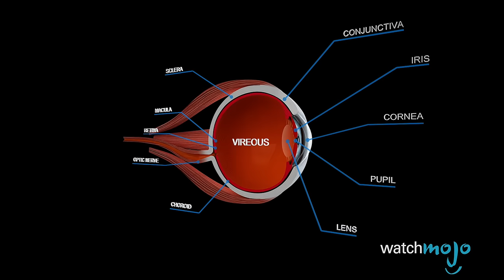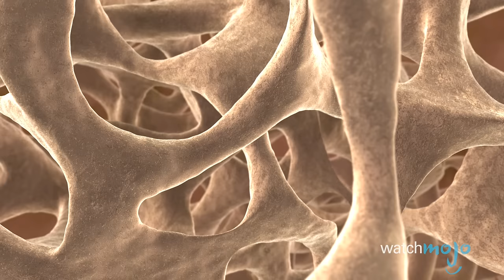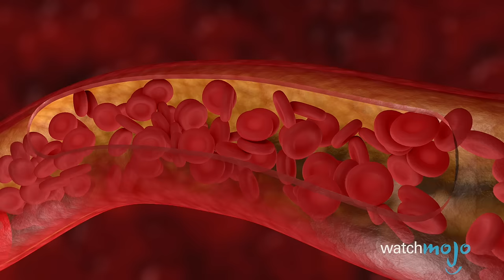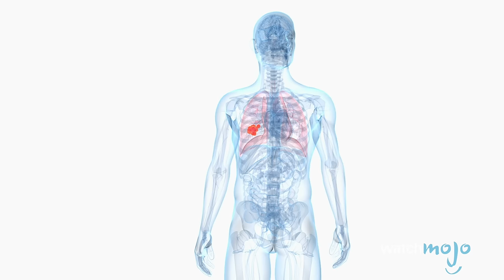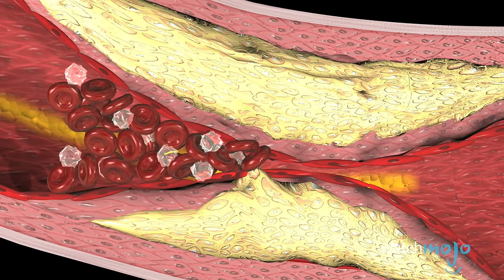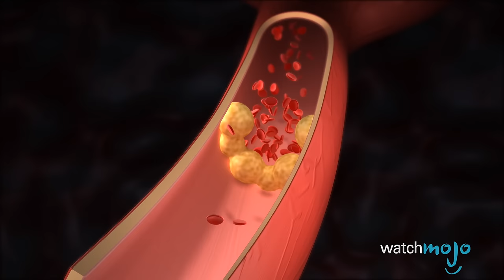Top 10 Terrible Things Smoking Does to Your Body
It’s not very healthy, to say the least. From cataracs, to infertility, to cancer, these are just some of the disgusting things that smoking can cause. WatchMojo counts down the Top 10 Terrible Things Smoking Does to Your Body.

Check out our other videos of the Top 10 Unhealthy Health Foods the Top 10 Shocking Foods That Will Give You Cancer and the Top 10 Things We ALL Do That Are Bad for the Environment

#10. It Causes Cataracts
#9. It Weakens the Immune System
#8. It Increases the Visible Signs of Aging
#7. It Causes Infertility
#6. It Weakens Your Bones
#5. It Causes Gum Disease, Bad Breath, and Tooth Loss
#4. It Makes Your Blood Thicker

Special thanks to roxy for suggesting this idea!